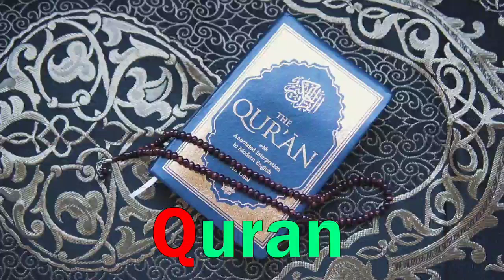a for apple b for ball c for cat d for dog, alphabets, phonics song, abc song, Words, abcd rhymes